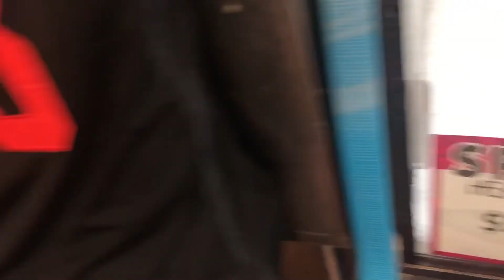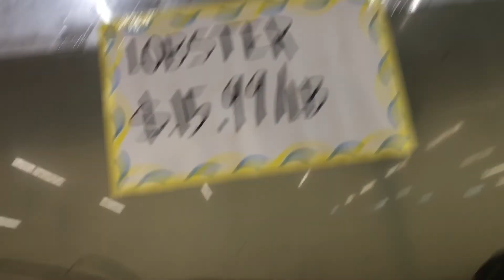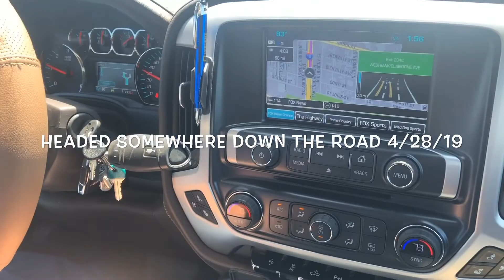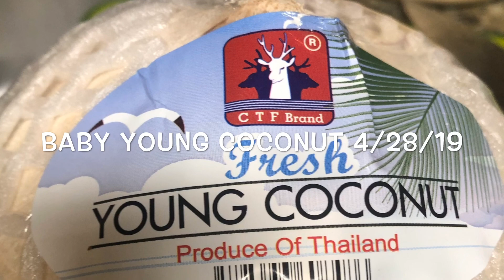4/28 & 29/19 Mixed Video & photos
Spending my quality time with my husband strolling around downtown.
We went to Hongkong Market to get some asian foods and i love it because there are lots of choices.

Enjoying my beautiful flowers in our front yard while let my puppy playing outside.

Overall, Im just a simple wife that always value family and all the living things on earth. I thank God for his unconditional love toward us and for his awesome creations.

Ruby.❤️